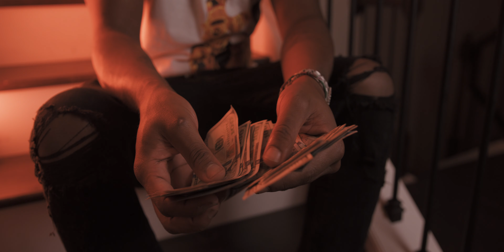T.A.E 4LM - Replacement | Directed By Rio Productions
Song recorded & mixed/mastered by Rio Productions